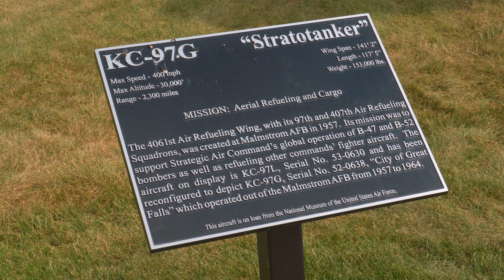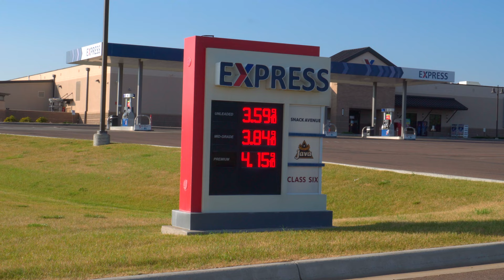Malmstrom AFB Air Force Base Tour 2023 | Great Falls MT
PCS'ing to Malmstrom AFB? Heres a quick little tour of the base in 2023. This is Montana's 150 missile site with Nuclear Warheads that are always on alert for enemies, including Chinese spy balloons. Minuteman III Test-Launches were performed here.

Malmstrom Air Force Base traces its beginnings back to 1939 when World War II broke out in Europe. Concern about the war caused the local Chamber of Commerce to contact two Montana senators, Burton K. Wheeler and James E. Murray and request they consider development of a military installation in Great Falls. In addition, appeals were made to the Secretary of War, Harry H. Woodring. In 1941, the Civil Aeronautics Authority provided the money for the development of the Great Falls Municipal Airport. In May 1942, construction began on an Army Air Corps base six miles (10 km) east of Great Falls. The base was known as East Base.
Originally named Great Falls Army Air Base, later Great Falls Air Force Base, the facility was renamed Malmstrom Air Force Base on 1 October 1955 in honor of Colonel Einar Axel Malmstrom (1907–1954). Shot down on his 58th combat fighter mission in World War II, Malmstrom became the US commander of Luftwaffe Stalag Luft I South Compound, a prisoner-of-war camp at Barth, Germany. After his release and return to active Air Force service, he died in the crash of a T-33 Shooting Star trainer on 21 August 1954 near Great Falls Air Force Base. In the short period of his tenure as vice wing commander, Colonel Malmstrom endeared himself to the local community. Saddened by the loss, the people of Great Falls began a drive to rename the base after him.